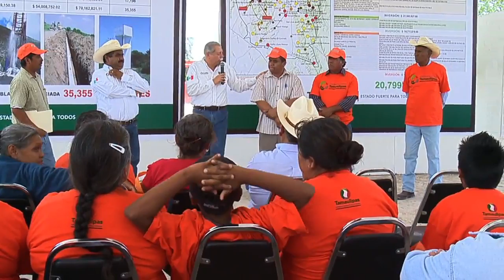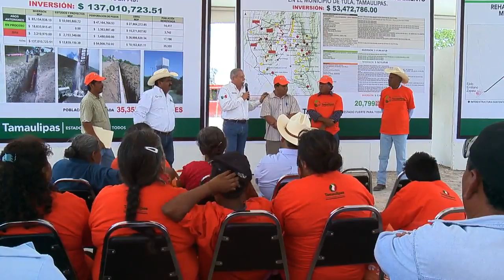Tultecos festejan onomástico del gobernador Egidio Torre Cantú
El Gobernador Egidio Torre Cantú realizó una gira de trabajo por el municipio de Tula, donde además festejó con una comida y las tradicionales "mañanitas" su cumpleaños